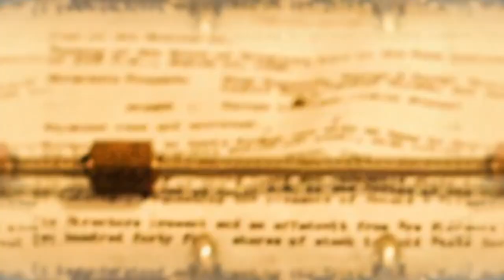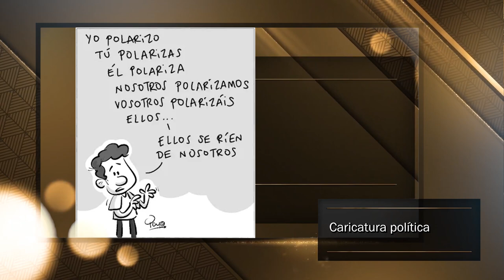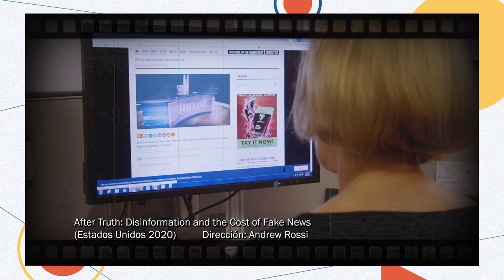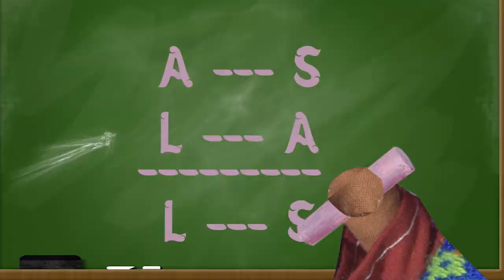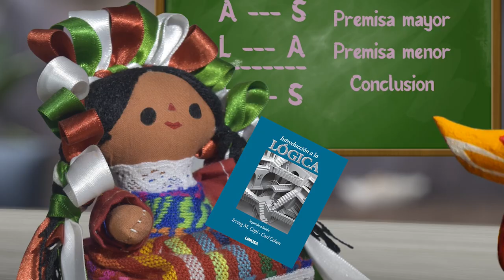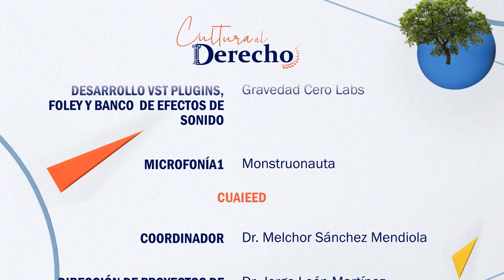Cultura al Derecho. Posverdad, desinformación y el costo de las fake news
En esta ocasión, Diego A. Guerrero conversa con el Dr. Fernando Rafael Castañeda Sabido sobre Posverdad, desinformación y el costo de las fake news, dirigido por Andrew Rossi.

Un poderoso documental que rastrea las insidiosas formas en que la fantasía se filtra en la realidad, como un virus en nuestra corriente de información nacional. Revela que las noticias falsas o fake news no son solo un montón de farsas macabramente fabricadas que un montón de gente cree, sino que es un estimulante tóxico al que la gente se vuelve adicta.

Una vez que ingresas al culto de las noticias falsas, tiendes a descender a niveles cada vez más profundos de ellas, como si fuera un videojuego que juega contigo.